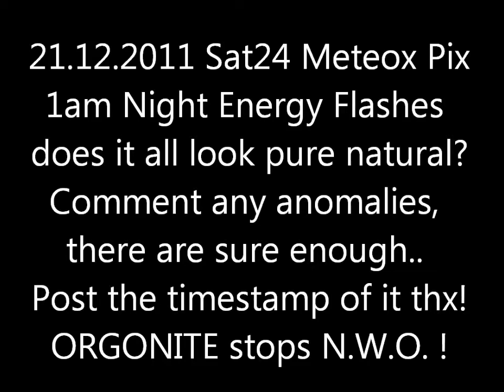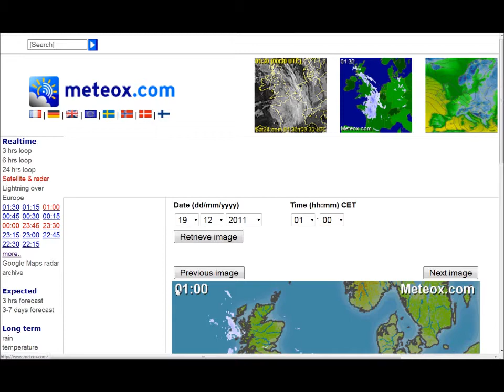21.12.2011 Sat24 Meteox weather Radar Anomalies Cloudseeding HAARP Chemtrails GEOENGINEERING FAIL